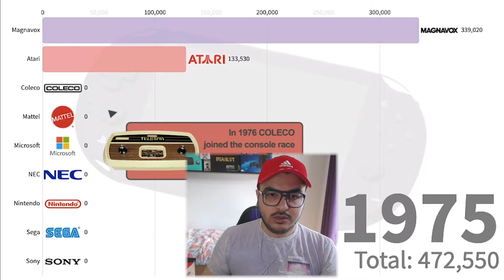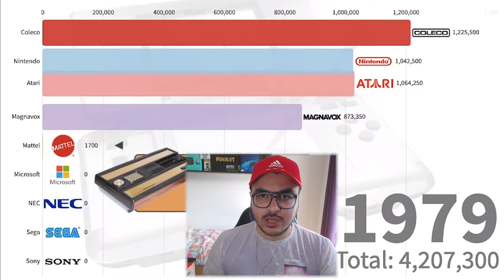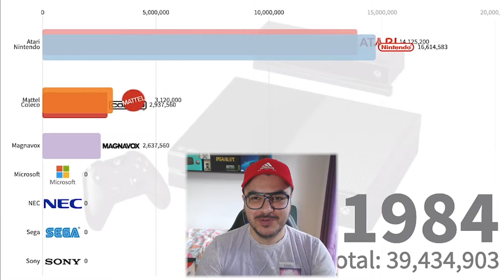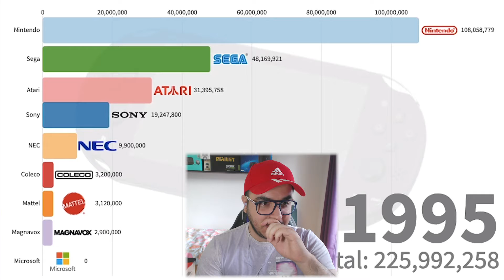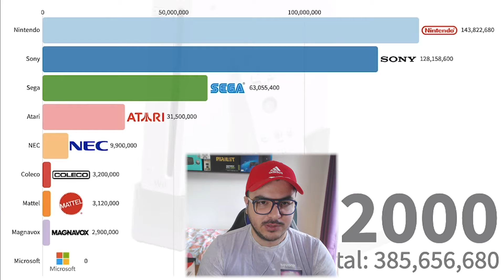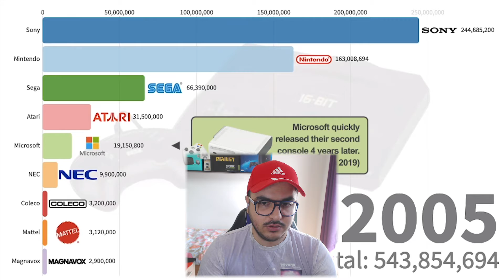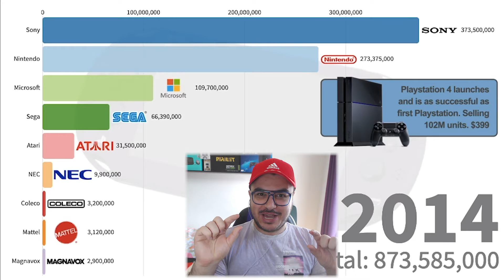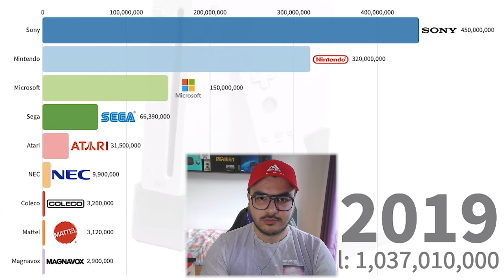کدوم کنسول جنگ رو میبره ؟؟ // Which Console Won? '' Console War''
📢With The Links Down Below, You Can Stay In Touch With Me